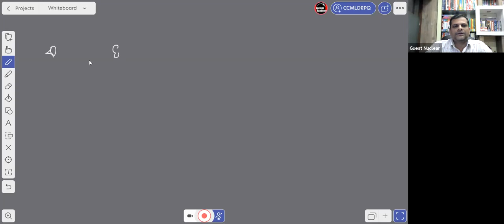Sound Waves lecture 5 | 11th phy | JEE NEET | Tushar sir